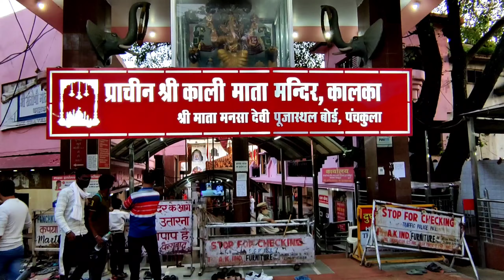Kalka। Kalka mata mandir। Kalka temple। tourist places kalka।vlog 34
अगर आपको वीडियो अच्छी लगी हो लाइक शेयर कॉमेंट जरुर करना
Thankyou